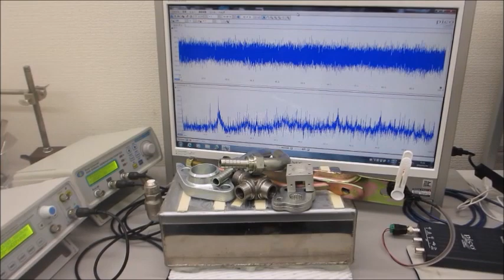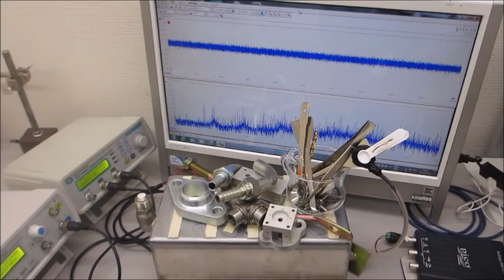－－超音波システム（音圧測定解析、発振制御）－－超音波システム研究所